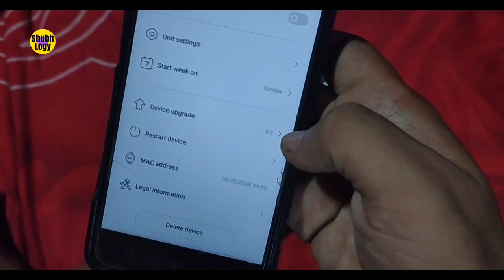How to enable music control and stop watch feature with realme band update in hindi 🔥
How to enable music control and stop watch feature on Realme band yes now you can access these super features with your realme smart band

Thanks Friends for watching I hope you Like this Video and this video is useful for you please hit the like button if you like this video and don't forget to subscribe the channel because i make everyday a video for only for you so please support and subscribe the channel thanks see you soon!